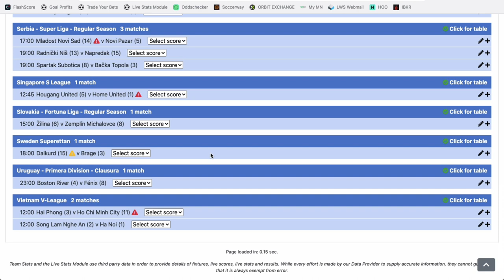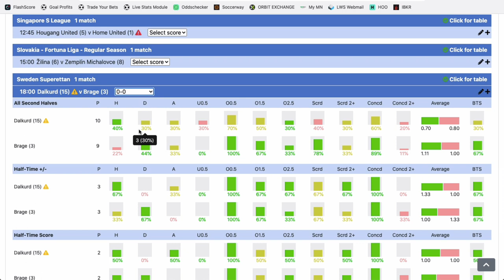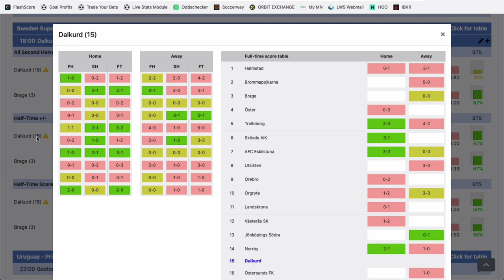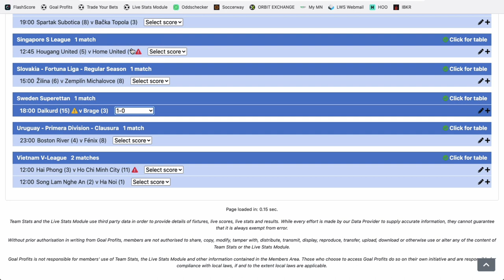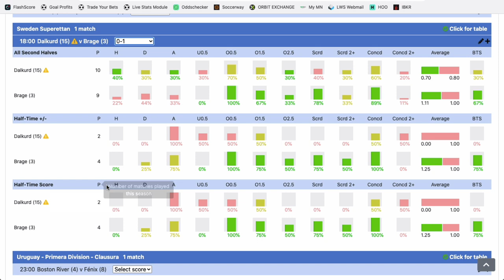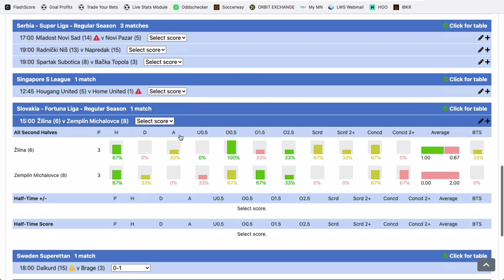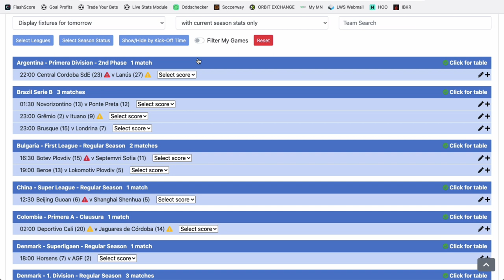Prédire la seconde mi-temps en fonction du score à la mi-temps avec Goal Profits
Philippe présente le nouveau module de Goal Profits pour analyser au mieux la seconde mi-temps en fonction du score à la mi-temps.

BONUS

CONTACTER PHILIPPE